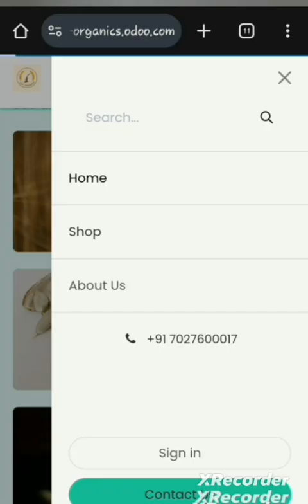SYI19491 | Team - JAAT ORGANICS |TOP125 | St John's international school | SYI25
🚀 OFFICIAL ENTRY: TOP 125 FINALIST This video showcases the innovative journey of team - JAAT ORGANICS for the School Youth Ideathon 2025, India’s largest school-level innovation competition.

📍 TEAM DETAILS:
UID: SYI19491
School: St John's International School
Team Name: JAAT ORGANICS

Innovators:
1. Varun Machra
2. Rakshita Sodhi
3. Aditya Beniwal
4. Divyansh Kamra

💡 ABOUT OUR IDEA: JAAT ORGANICS - "JAAT ORGANICS
SYI19491
ST JOHN'S INTERNATIONAL SCHOOL

This video presents our idea under the School Youth Ideathon (SYI), focusing on sustainable agriculture, organic practices, and farmer empowerment.
Through JAAT ORGANICS, we aim to promote organic agricultural products, use native seeds, eliminate harmful chemicals, and convert agricultural waste into value-added artisan products—creating both environmental and economic impact.
Our initiative directly connects farmers with consumers, reduces waste, and supports a healthier, more sustainable future for India.

About School Youth Ideathon 2025: Youth Ideathon is a marathon of "Nayi Soch Naya Bharat" (New Thinking), providing a platform for school students across India to showcase their entrepreneurial spirit.